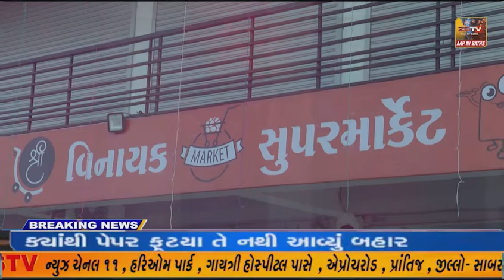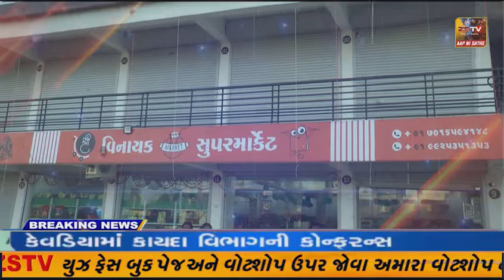માંગરોળ માળીયા વિધાનસભામાં આવતીકાલે મતદાન વહીવટીતંત્ર દ્વારા તમામ તૈયારીઓ પૂર્ણ 32 રૂટ રવાના